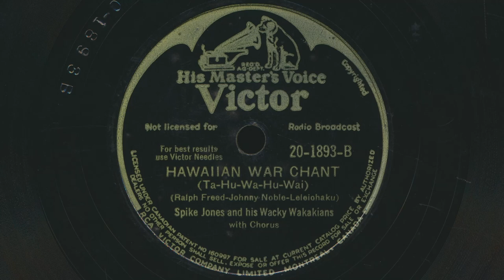1946 SPIKE JONES Hawaiian War Chant (Ta-Hu-Wa-Hu-Wai) - 78 RPM Record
Spike Jones And His Wacky Wakakians - Hawaiian War Chant (Ta-Hu-Wa-Hu-Wai)
 Written by Noble, Ralph Freed, Johnny Noble
 78 RPM audio transfer from the Bowness Arts' collection of vintage records.

Spike Jones And His City Slickers / Spike Jones And His Wacky Wakakians – The Glow-Worm / Hawaiian War Chant
Label: Victor 20-1893 (Canada)
Format: Shellac, 10", 78 RPM
Released: 1946
Genre: Novelty Jazz
Style: Comedy
Other side of this record: The Glow-Worm

Lindley Armstrong Jones, better known as Spike Jones, was born on December 14, 1911, in Long Beach, California. Due to his slender frame, he earned the nickname "Spike." At age 11, Jones received his first set of drums and began forming his own bands during his teenage years. He learned to use kitchen utensils as instruments from a railroad restaurant chef and frequently played in theater pit orchestras. In the 1930s, Jones joined the Victor Young orchestra and appeared on radio shows such as Al Jolson's Lifebuoy Program, Burns and Allen, and Bing Crosby's Kraft Music Hall. Growing tired of playing the same music every night, Jones formed a group of like-minded musicians and began playing parodies of standard songs for their own amusement, recording their weekly performances for their wives. One of these recordings was discovered by an RCA Victor executive, who offered the group a recording contract. One of the City Slickers' early recordings for the label was "Der Fuehrer's Face," which led to Jones becoming the band's leader. Despite his belief that the record's popularity would fade, audiences continued to ask for more, inspiring Jones to create more comic arrangements. From 1937 to 1942, Jones played percussion for the John Scott Trotter Orchestra, and he was part of a backing band for songwriter Cindy Walker. Her song "We're Gonna Stomp Them City Slickers Down" inspired the name for Jones's future band. The original City Slickers lineup included vocalist-violinist Carl Grayson, banjoist Perry Botkin, trombonist King Jackson, and pianist Stan Wrightsman, and they gained a small following after performing publicly in Los Angeles. The band's early records were released on RCA Victor's Bluebird label before moving to the more prestigious Victor label. Jones was given his own radio show on NBC, The Chase and Sanborn Program, in 1945, and formed another group in 1946, Spike Jones and His Other Orchestra, that played lush arrangements of dance hits. However, the paying public preferred the City Slickers, and Hollywood producers hired them as a specialty act for feature films. The band also worked on numerous Soundies. In the early 1950s, the decline of big bands and the rise of rock and roll significantly impacted Jones's repertoire. Unable to parody rock songs in the same way he had parodied other standards, Jones instead used rock music as a source of humor, as seen in his introduction of "the bottom half of Elvis Presley" on television, which featured dwarf actor Billy Barty scampering across the stage in a pair of pants. Jones left RCA Victor in 1955 due to dissatisfaction with management censoring his recordings and other issues, and his later works were released by Verve, Liberty, and Warner Bros. In 1956, he produced a Christmas song album with serious performances. Jones revamped his act for television in 1957, inspired by the success of Lawrence Welk's dance band's television show, with a more straightforward big-band sound and tongue-in-cheek comic moments. He and his band had their own slot on NBC, The Spike Jones Show, during the summers of 1957, 1960, and 1961. Jones, who was a heavy smoker throughout his life, died on May 1, 1965 in Beverly Hills, California at age 53.